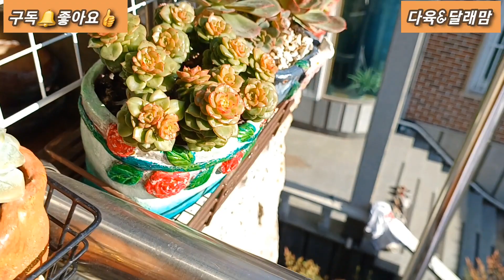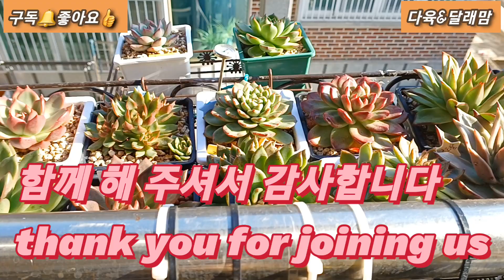다육이 햇살따라🌞 제 정리 1탄 🪴A succulent that follows the sun